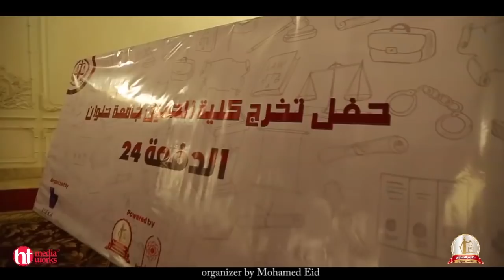حفل تخرج كليه الحقوق جامعه حلوان 2018 الدفعه 24 بفندق الماسه Organizer By Mohamed A Eid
Mohamed EId Events the best choice for all occasion